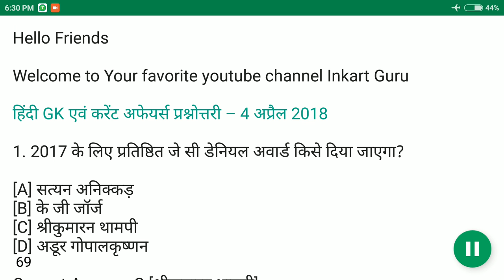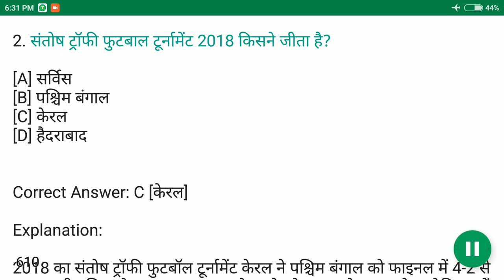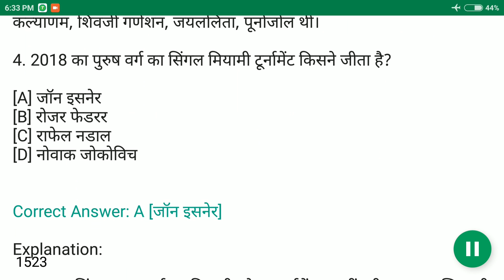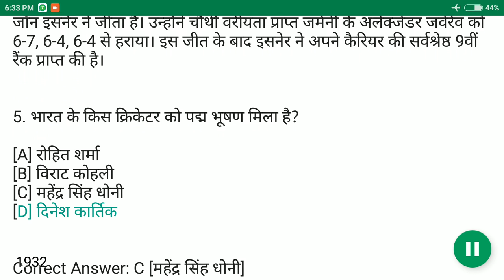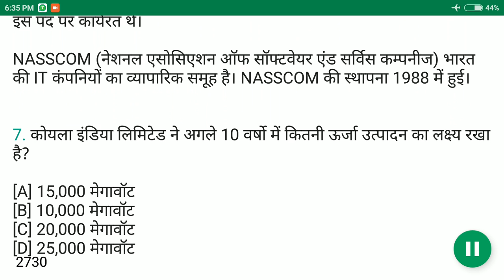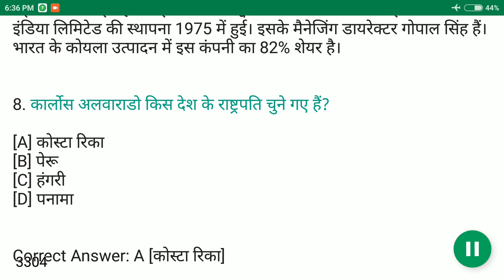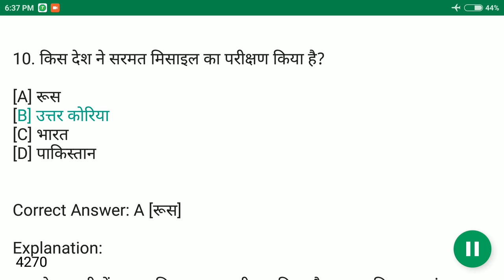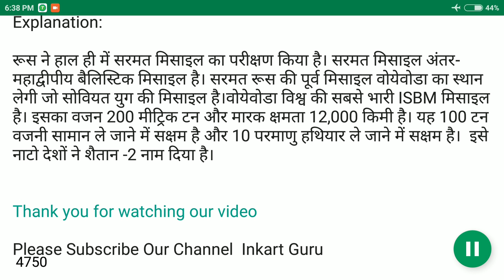4 अप्रैल 2018 GK IN HINDI Current Affires | हिंदी GK एवं करेंट अफेयर्स प्रश्नोत्तरी | InkartGuru